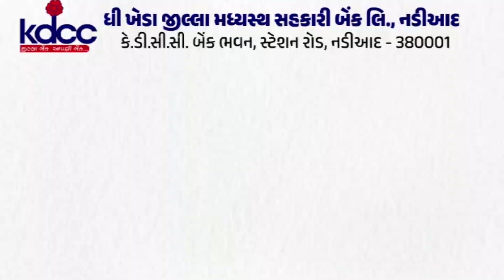વડોદરા : વડોદરાનાં ચકચારી હરણી બોટકાંડમાં આરોપીઓને જામીન